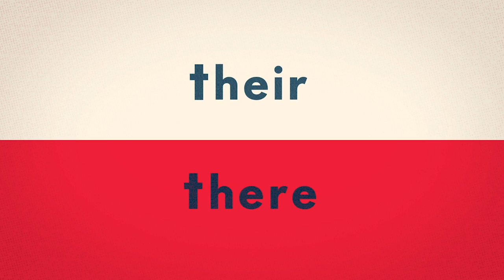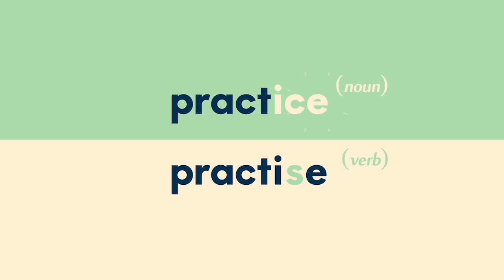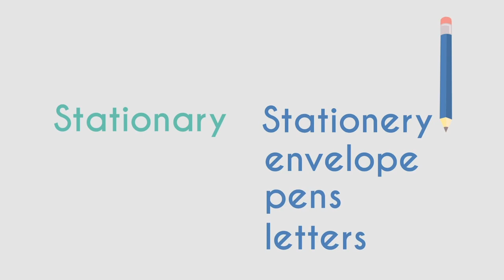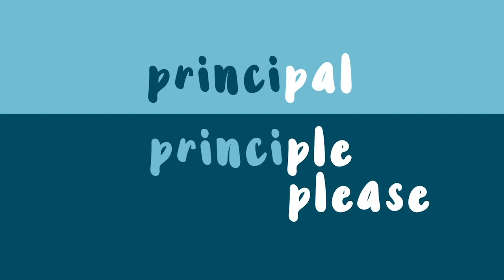Lesson 7—Homophones (It's Sir Linkalot Time!)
Lesson 7—Homophones. Ever get mixed up with similar sounding words? Not any more. It’s Sir Linkalot Time!